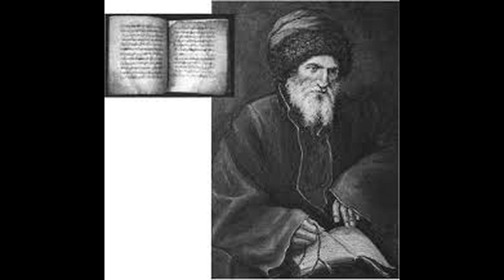ДАГЕСТАН - СТРАНИЧКА ИСТОРИИ